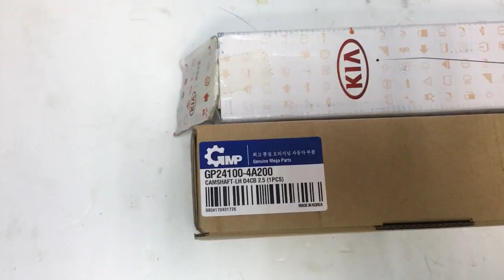Распредвал Хендай Гранд Старекс, Портер 2 D4CB 2.5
Находимся по адресам:
👇👇👇👇👇👇👇👇👇ЖМИ КНОПКУ "ЕЩЁ"👇👇👇👇👇👇👇👇👇

Север
🕘🔛🕗 График работы: с 9 до 20 без выходных.

Распредвал для автомобиля Hyundai Grand Starex и Porter 2 с двигателем D4CB объемом 2.5 литра.